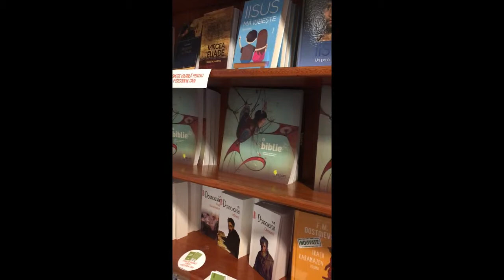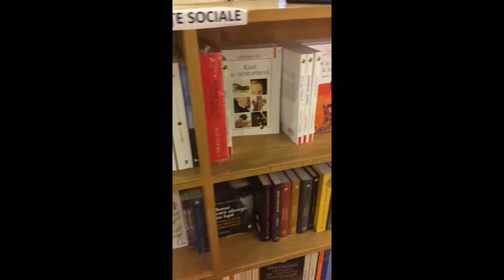Haute Culture la Carturesti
Miercurea Haute Culture e-n strada! Toate cartile bune ti le spune Haute Culture. Le-a citit in Librarie. Am dat zile de la mine sa ti fac info la tine